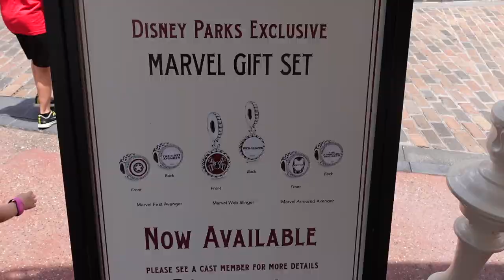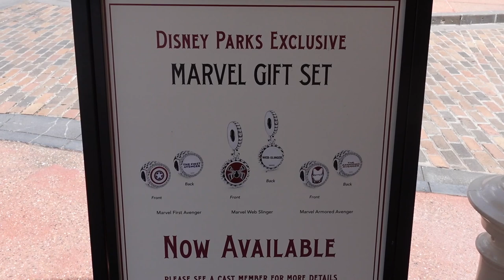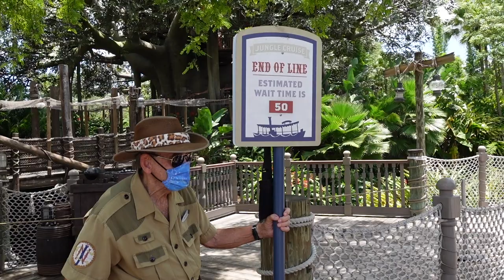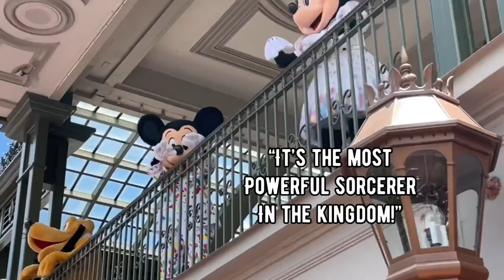No More Physical Distancing At Magic Kingdom | LOKI IS IN DISNEY WORLD - My First DisneyBound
In today's Disney World Vlog we are in Disney's Magic Kingdom, and it's clear that things are getting back to normal in Disney World. There seems to be no more physical distancing at Magic Kingdom. Also Loki is in Disney World, well kinda. I decided to do my first DisneyBound as Loki God Of Mischief, and I had so much fun! This is my last time in Magic Kingdom for awhile so I hope you enjoy. :)

Hey my name is Jonathan Crichton but most call me JoJo. I make vlogs in the orlando area covering new things, attractions, Disney, and other theme parks, mainly anything you can think of that will put a smile on your face. Sometimes my vlogs are about informing you, and sometimes they are about having fun! Either way I hope you enjoy this vlog and stick around for many more to come! Remember Everyday is a Blessed Day to be Alive, Enjoy!

Jonathan Crichton
6526 Old Brick Rd.

THANKS TO MY PATRONS:
Rick
Tessa
Hayden
Mel
Becca
Stephen
Kelly
Cherry
Tara
Kaitlyn
Julia
Prinsez
Billy
Britt
Gary
Justin
Presley
Natalie
Matthew
Randy
Kate
Joe
Omar
Eric
Vanessa
Joe
Dennis
Caiti
Samantha
John
Ben
James
Nat
Julia
Brian
Steve
Joshua
Misty
Micheal
DisneyMum
Heather
Anthony
Jess
Charlotte
Chris
Disney
Christian
Nicholas
Mariah
Simen

YOUTUBE MEMBERS:
Sean
Martin
Samantha
Donna
Kayla
Matt
Mike
Jeriza
Will
Robert
Becca
Vanessa
Michael
Cole
Ricky
Lisa
Mickey
Kali
John
MagicalNewsLIVE
Natalie
John Morgan